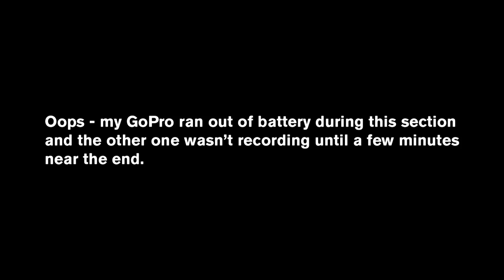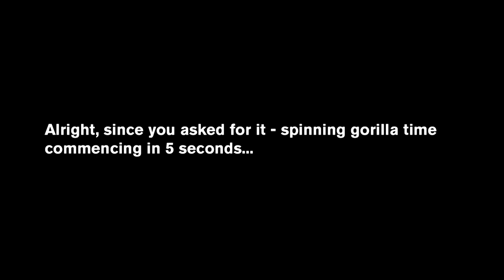JAKAZiD @ Off Me Nut, Balter Festival 2023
Recorded live at the Off Me Nut Records stage at Balter Festival on 28th May 2023.
Shoutouts to Corinna and Josh Gasman for the extra camera footage, as well as Jack Venz for hosting.

Tracklist:
00:00 1. Keith Mansfield x Shy FX & UK Apache - Grandstand Theme / Original Nuttah (JAKAZiD Mashup) [Unreleased]
01:52 2. JAKAZiD - Slaughta [Cyclik Control]
04:00 3. Triptych - Move Your Body [Mad Made]
05:04 4. BlackY - Highly Spiral [ffffff]
05:55 5. ReeK - See Ya, Losers! (I'm Off To The Cable Tie Rave) [NotThatRecords]
07:41 6. DJ Seduction feat. Hattrixx - Higher Than The Heavens [Self-released]
09:29 7. DJ Vibes & Hattrixx - The Flow [Self-released]
11:17 8. 4am Kru - Ooh Boy [Embrace The Real]
13:13 9. Trigger Happy - Volume 2 Track 3 [Trigger Happy]
14:31 10. Yuuni - Sugar Rush [LibereX]
15:36 11. JAKAZiD - Dance Track [HPTG]
18:32 12. Nhato - H@ppy Vibes [Sketch Up!]
21:10 13. DJ Shimamura - Tales of Fantasia (Breakbeats Crazy Massive) [Dynasty]
23:21 14. NP Source - Badman Sound [Future Breakz]
25:33 15. Aweminus - Brap! [Self-released]
27:01 16. Darwin & 3star - Like Fire [Hardcore Underground]
29:01 17. Mylta - Rapid [Megarex]
30:13 18. Darwin & Jack In Box - Back 2 Basics (BK Mix) [Brutal Kuts]
31:19 19. Ichii - Side By Side [Aisatsu]
33:47 20. Lockjaw - Deep In The Underground [Ruffneck]
35:14 21. Porter Robinson - Everything Goes On (Juwubi Remix) [Unreleased]
35:58 22. kamome sano feat. Such - Full of Spells (S2i8 Remix) (Edit) [Motto Music]
38:32 23. Virtual Self - Angel Voices (KO3 Flip) [Self-released]
40:00 24. Pokkun - Back To You [Alchemzik]
42:00 25. Jack In Box & Fracus - Back To The Start (Breakbeat Mix) [Future Breakz]
43:17 26. Amaretto - Baby Junglist [Kniteforce White]
44:23 27. JAKAZiD - Take Me Higher [Hypernight]
46:02 28. Skrillex & Nai Barghouti - Xena (Ulagumo "Psycore" Edit) [Self-released]
46:35 29. Dougal & Gammer - Shoulder Lock [Together We Rise]
47:40 30. Pete Cannon x savogy - Dream It Back (JAKAZiD Mashup) [Unreleased]
49:21 31. Fracus & Jack In Box - Move Your Body [Future Breakz]
51:21 32. JAKAZiD - Eardrumz [Lilium]
55:12 33. Sokudo! - Connection [HPTG]
57:01 34. 2 Damn Tuff - Ruff Muff [Blatant Beats]
59:27 35. Impulse Riders - Got To Have It [Brutal Kuts]